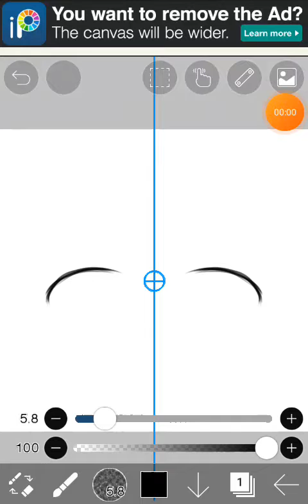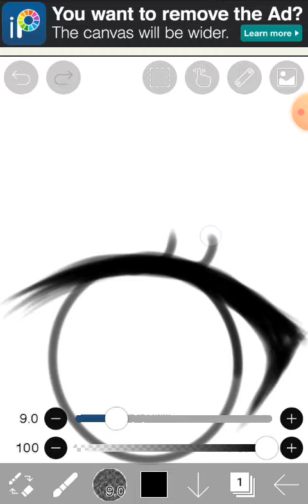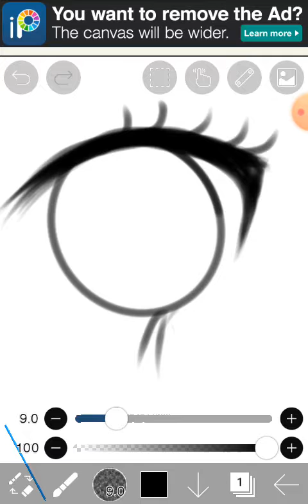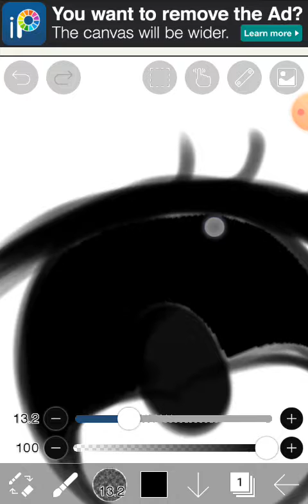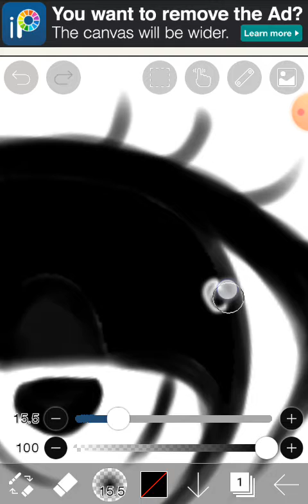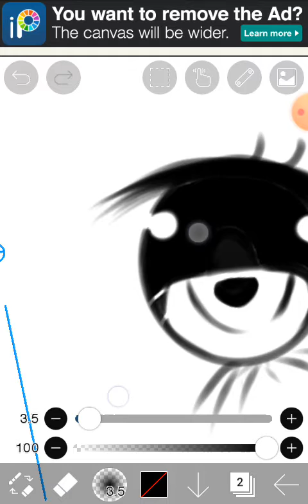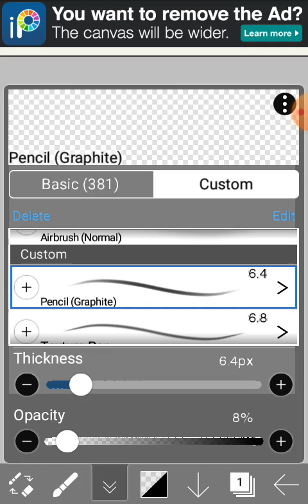How to draw anime eyes || How to draw on ibis paint x for beginners || ibis paint x tutorials